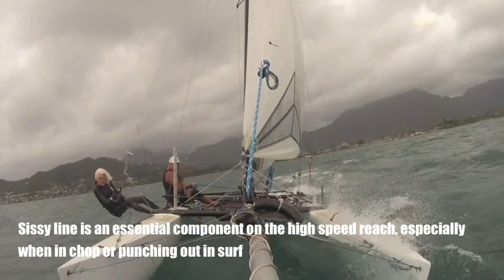Sissy line for catamaran sailors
Installing and using the catamaran Sissy Line